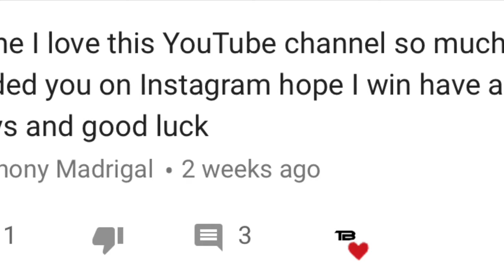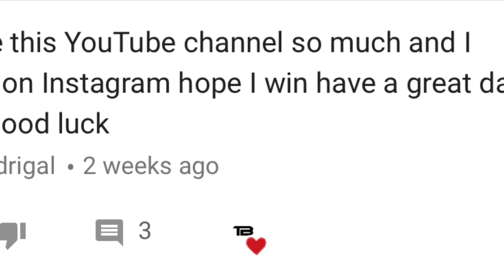SKMEI 1251 WATCH REVIEW🔥|IS IT WORTH THE BUCK?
Skmei watch digital watch